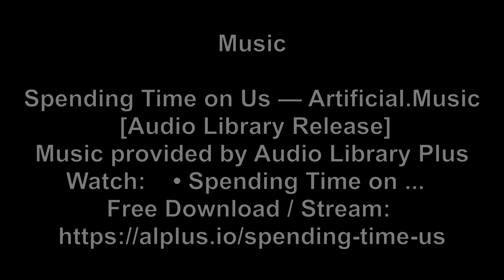Scuba Diving Losin 4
Losin dive-site in the Southern part of The Gulf Of Thailand. Taken several years ago.
MUSIC
Watch:    • Spending Time on ...